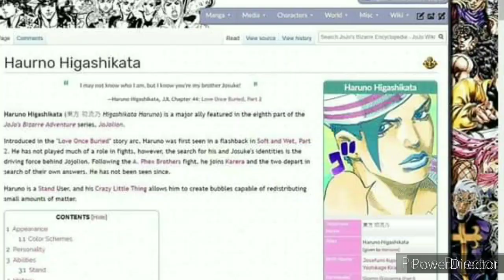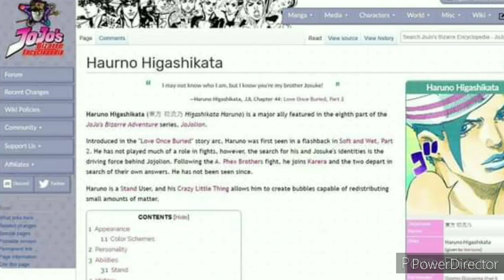¿QUIEN M**** ES HARUNO HIGASHIKATA? |EXPLICADO| Jojolion